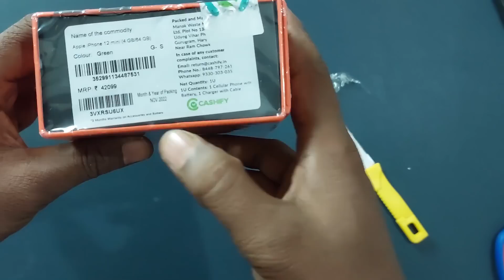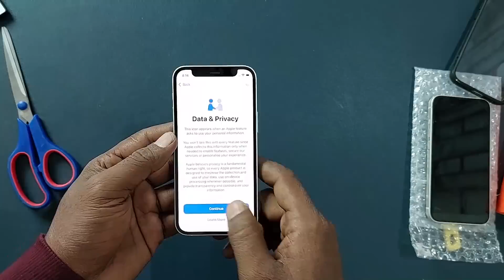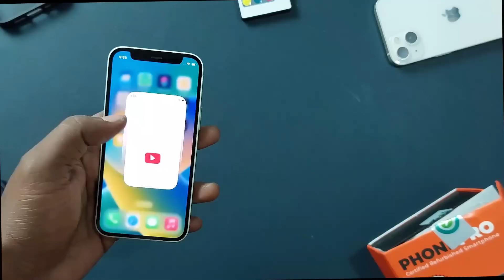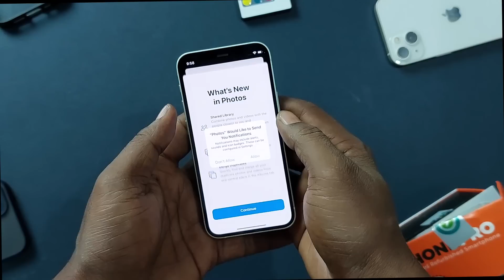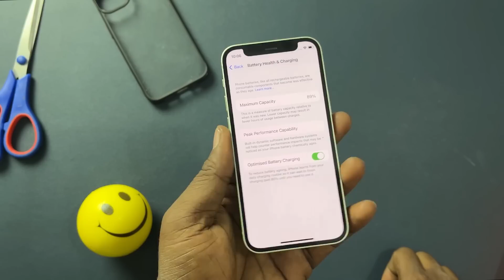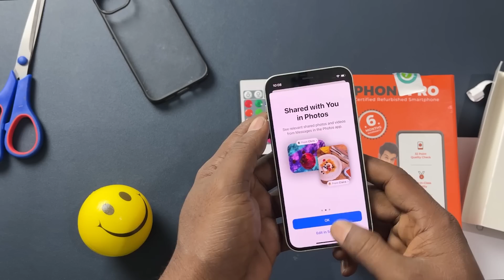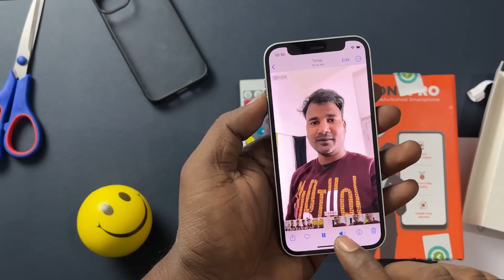Refurbised iphone 12 mini Unboxing II Olx renew website EXPOSE 😡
olx renew Expose II iphone 12 mini unboxing  and quality test from olx renew website

My 4k video edting laptop